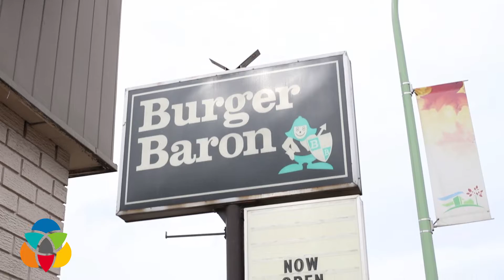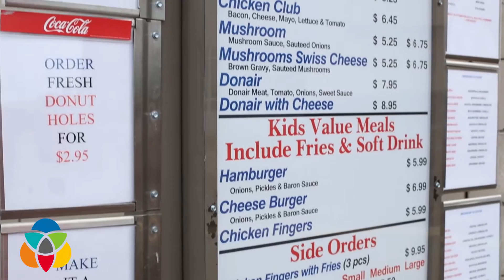KelownaNow visits Burger Baron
Burger Baron has been the home of "Kelowna's Best Burger" for generations. They've been at the Rutland Road location since 1979, and previous to that, they were located on Harvey (your grandparents might remember going there!).